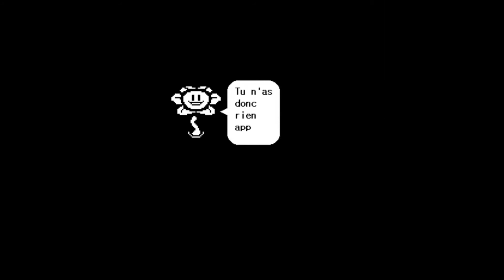Undertale Ep12 - Le Roi - Let's Play FR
Hey regarde moi !!!
Salut tout le monde on se retrouve sur Undertal, un jeu avec un style 2D ou nous contrôlons un petit garçon.
Undertal à un un énorme succès a tel point que ça surpasserais les Zelda, nous verrons cela...